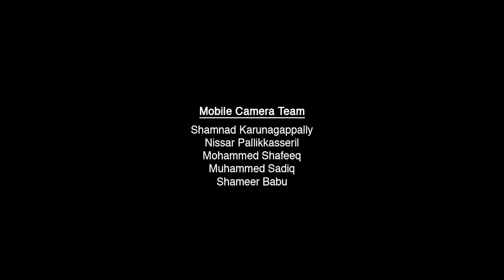SANTHOSH KURUP(Actor)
Santhoshettan from Karunagappally.